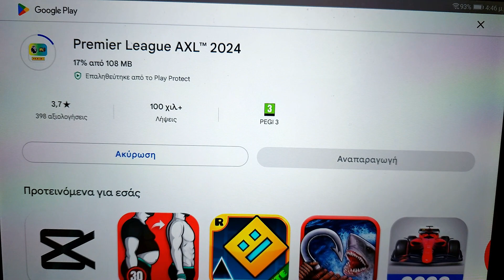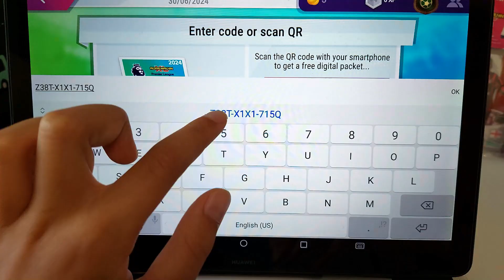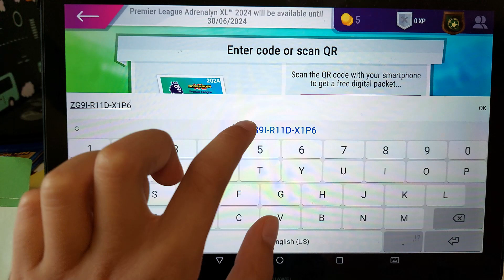Πως να εγκαταστήσετε το παιχνίδι Premier League 2024 card panini στο tablet η στο κινητό .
How to install the game Premier League 2024 card panini on tablet or mobile.